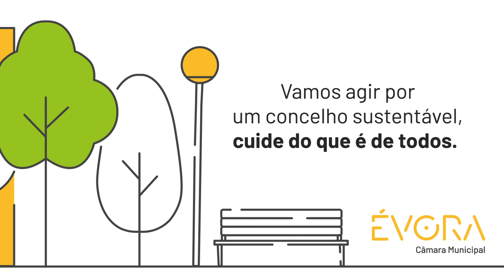Campanha de Higiene e Limpeza Pública - Reciclagem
Vamos agir por um concelho sustentável, cuide do que é de todos.

Câmara Municipal de Évora